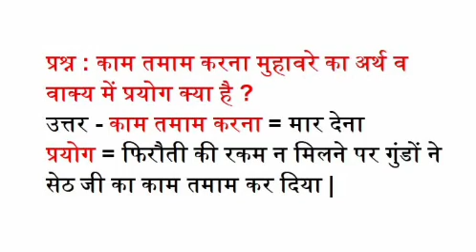काम तमाम करना मुहावरे का अर्थ व वाक्य में प्रयोग क्या हैं ? kaam tamam karna meaning in hindi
kaam tamam karna meaning in hindi meaning sentence काम तमाम करना मुहावरे का अर्थ व वाक्य में प्रयोग क्या हैं ?